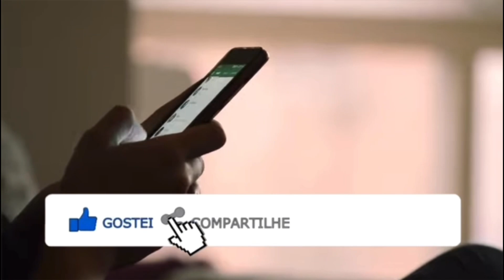TRÁGIC0 - Morreu após cair do 68* Andar de um prédio ESPATIFAD0. O ator Rocco Pitanga aos 43 anos i